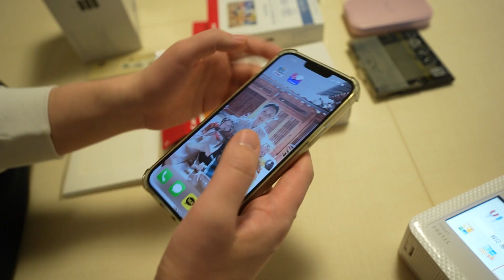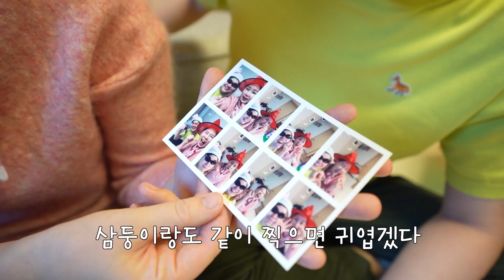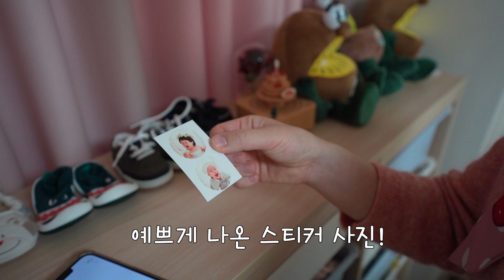삼둥이 돌잔치 후기 썰♥ (feat.캐논 포토프린터)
삼둥이 돌잔치 기념으로
캐논코리아에서 제공해준 신제품 포토프린터 2종으로 삼둥이들 돌잔치 앨범을 만들어 봤어유~!❤️

고품질 인쇄와 총 9가지의 다양한 종류의 용지로 돌 앨범을 더욱 예쁘게 만들어준 👉 셀피 CP1500
초경량 초슬림으로 언제,어디서든 휴대하며 꾸미고 바로 인화할 수 있는 👉 인스픽P2

다들 같이 만나보아유~!